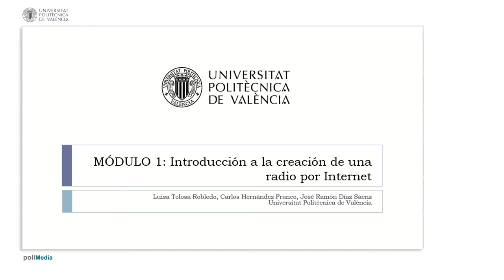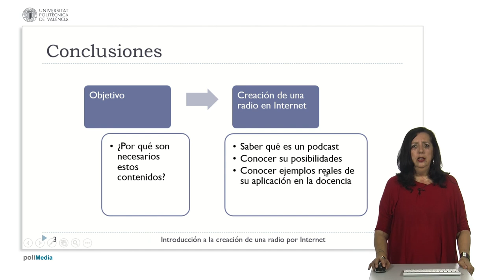Resumen módulo 1 | 7/44 | UPV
Título: Resumen módulo 1

Descripción automática: En este video se hace un resumen del Módulo 1, que abarca varias lecciones sobre el podcasting. La lección 1 introdujo conceptos básicos de los clips de radio y podcast, así como su historia y usos posibles. En la lección 2, se examinaron ejemplos de repositorios de podcasts en castellano clasificados por temas, lo cual sirve de referencia para crear podcasts propios.

La lección 3 destacó cómo se utiliza la radio en un contexto educativo, específicamente en un colegio público de Ariño, Teruel, mostrando los beneficios dentro de la comunidad educativa. La lección 4 presentó el uso de la radio en un centro para discapacitados intelectuales, enfatizando en cómo esta experiencia mejora su comunicación, relación con las familias y bienestar psicológico y conductual.

Las conclusiones del módulo enfatizan la necesidad de comprender qué es un podcast y la filosofía detrás de su creación para utilizarlo efectivamente en internet, además de reconocer su potencial didáctico a través de casos prácticos.

Autor/a: Tolosa Robledo Luisa María